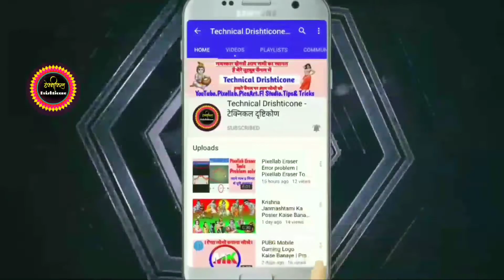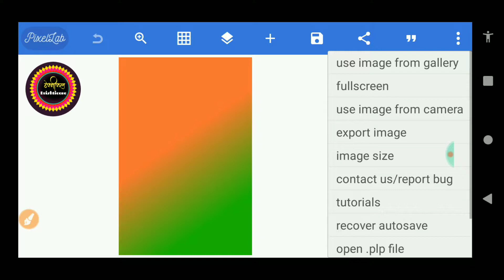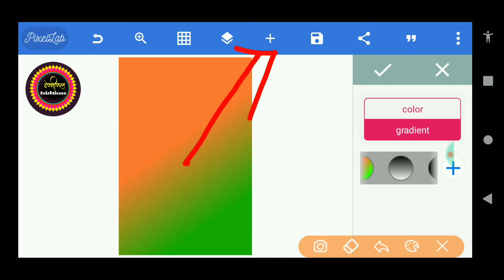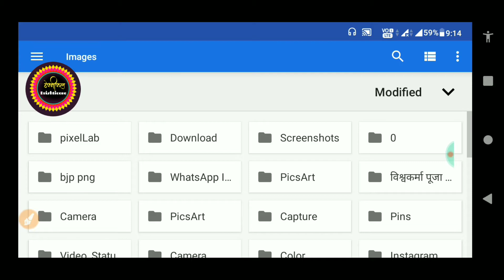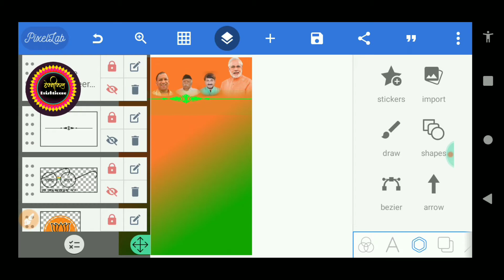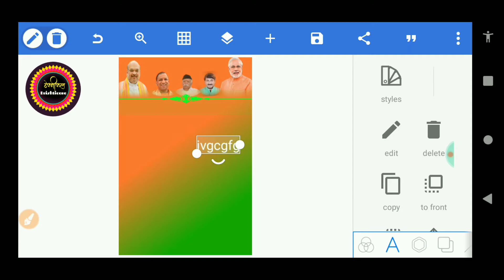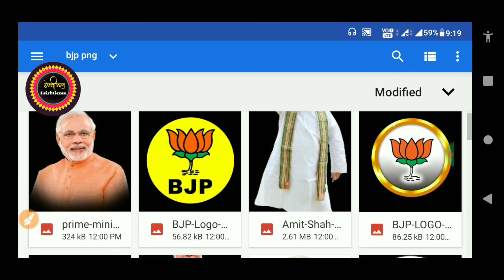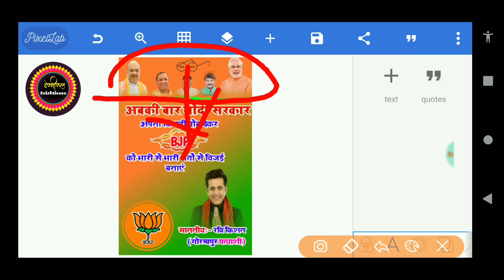Mobile Se BJP Poster Kaise Banaye | Chunav Poster Kaise Banaye Mobile Se |Bjp Banner Kaise Banaye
पीएनजी डिजाइन को डाउनलोड करने के लिए नीचे लिंक पर क्लिक करें

bjp poster editor,mobile se banner kaise bnate hai,how to make banner or flex board android,banner kaise banaye mobile se,best poster editor android apps,how to make election banner in mobile,how to make election poster in mobile